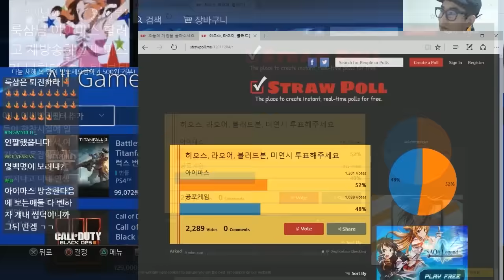[룩삼의 종합게임] 네다씹 ?? ㄴㄴ 이건 ㅇㅈ. 룩삼의 아이마스 플레이 Part 2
[룩삼의 종합게임] 네다씹 ?? ㄴㄴ 이건 ㅇㅈ. 룩삼의 아이마스 플레이 Part 1

 = 룩삼의 아이마스 플레이 Part 2 =